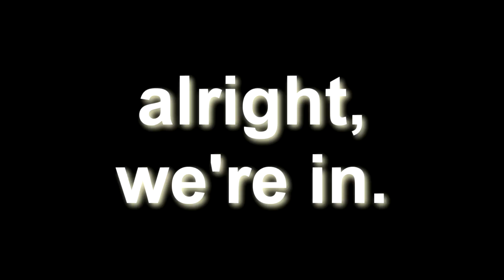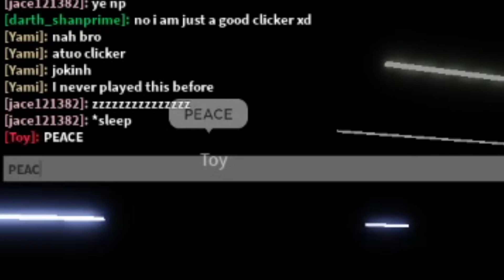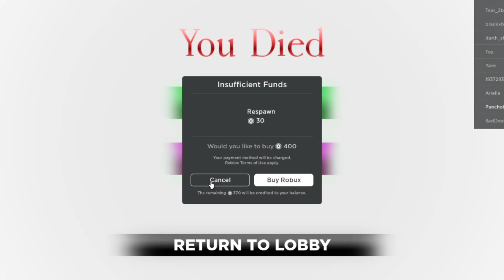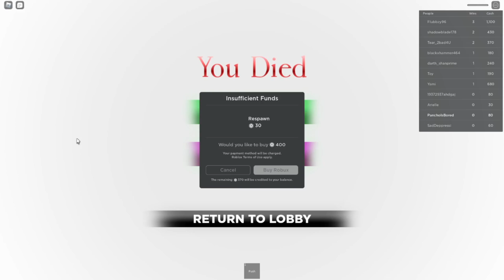ROBLOX SQUID GAME